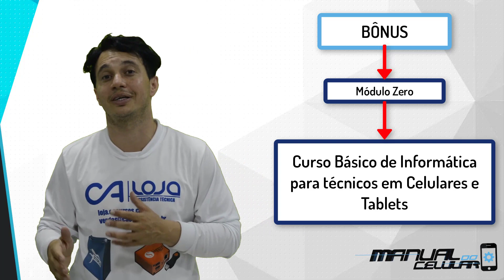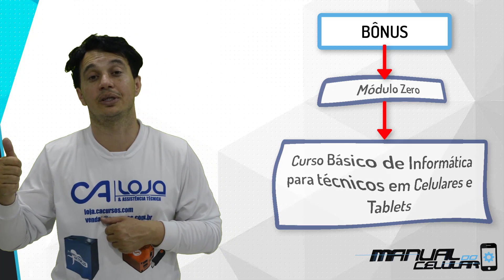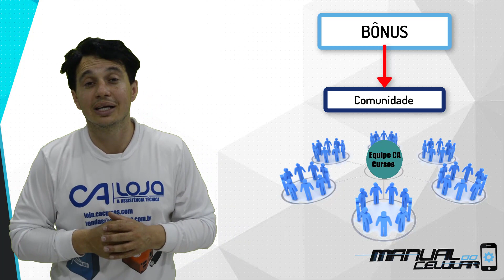UMA MÁ NOTÍCIA!!!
NOTÍCIA SOBRE CURSO ONLINE!!!

Como havíamos anunciado lançaremos o nosso curso de manutenção on-line, se você quer reservar sua vaga para nossa primeira turma, lembrando que as vagas são LIMITADAS, clique